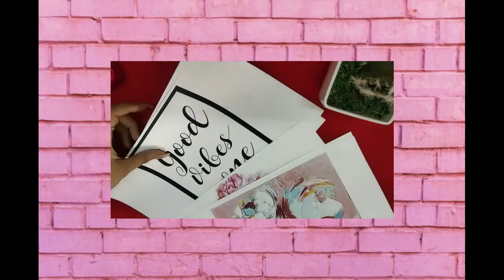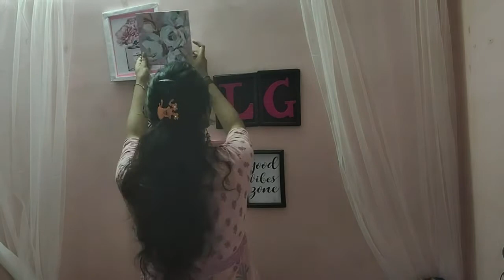SUPER EASY DIY WALL MAKEOVER || MODERN & TRENDY WALL MAKEOVER IN BUDGET 2020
I'm Lavanya Ganesh
In this video i have shown you how to decorate your wall in easy way using DIY wall decore in very low budget. guys it's awesome looking wall and you can also doing this with your own way
DIY ROOM DECOR IDEAS Under ₹200 | BEST and Easy DIY Room Decorations 2019